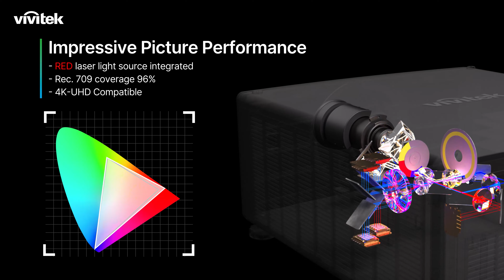Vivitek New D9000Z Series Introduction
Vivitek latest Ultra-high brightness flagship laser projector-DU905xZ series up to 27,000 lumens